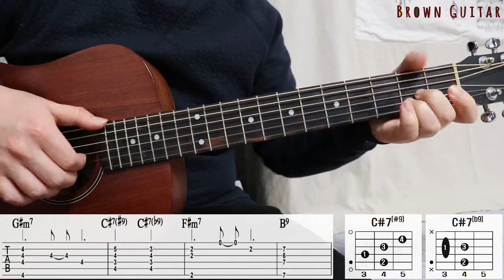권진아 (Kwon Jin Ah) - 이번 겨울 (This Winter) |기타코드,커버,타브악보